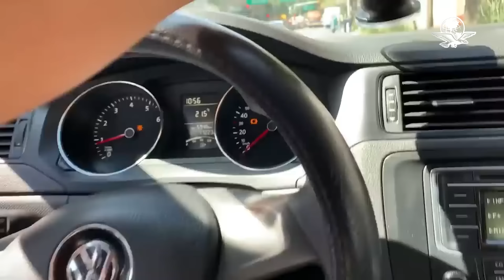“Ahora me la compras a huevo”, ambulante amenaza con golpear a conductor por no comprar su producto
También amenazó al automovilista de que si no accedía a pagarle los $220 pesos por el artículo para el coche, les llamaría a otros vendedores de la calle.